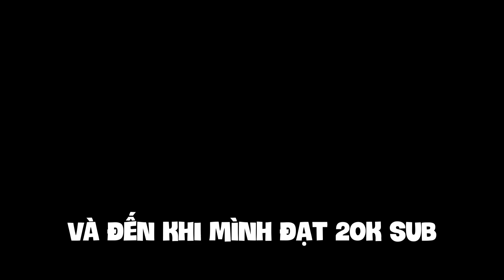Noob To Pro Ngày 2 - Vượt Story Namek Cùng Team Bacon và Quay ra Speedwagon || Anime Adventures